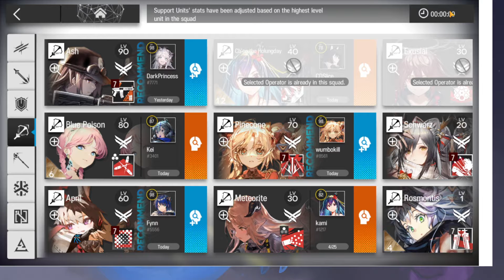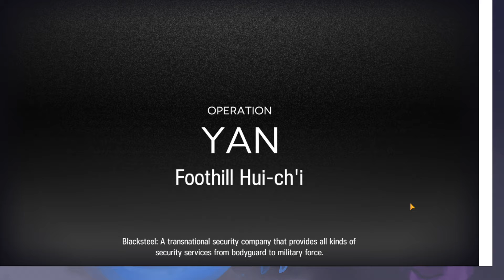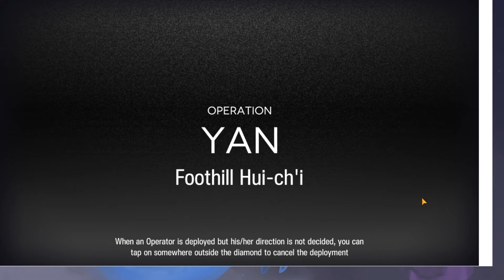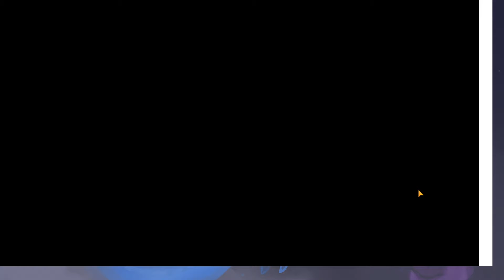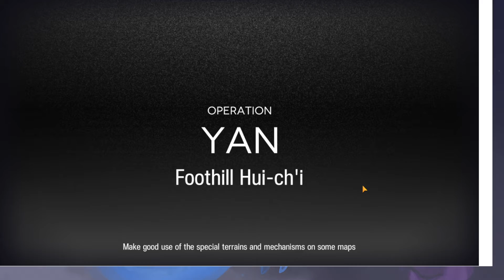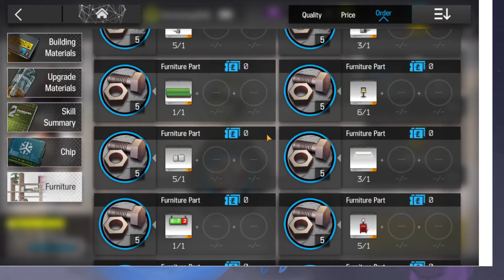Foxfire Podcast - 30 - *intense focus*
Turns out it's hard to talk when you're playing a difficult game and also I don't like Marvel

The Foxfire Podcast is the weekly recording session of myself, Giga, Nate, and Phoenix, as well as the occasional guest, talking about whatever crosses our minds. Opinions will be stated and mature topics will be breached. We're all just doing our own thing, hanging out on voice.